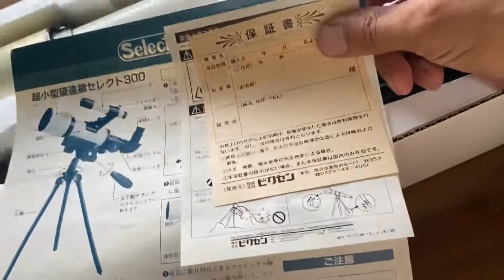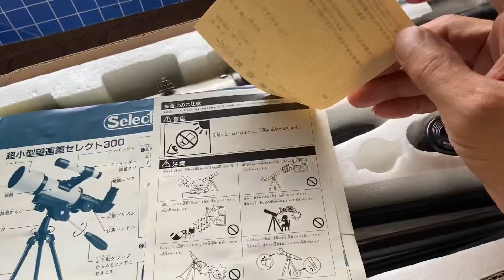1円で落札した天体望遠鏡がこちらです！と紹介するコントラバシストがこちらになります。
実は新品で欲しい望遠鏡があったりするのは内緒です。

☆大一光学株式会社のHPはこちら！

☆ビクセンのHPはこちら！

熊坂の新譜が買えるオンラインショップ【folkevisebutikk】はこちら